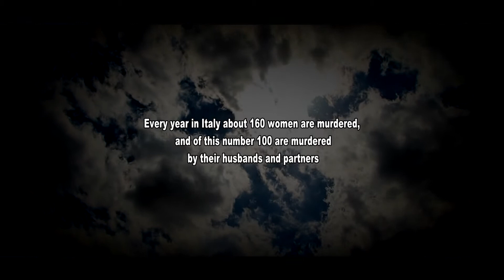Trailer LIBERA ME english subtitles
Nuovo Trailer del film LIBERA ME scritto da Sarah Iles e diretto da Piero De Luca e Max Aiello. Con Fabiola Rigano e Alessandro Fricano Gagliardo. Musiche di Marcello Salamone.